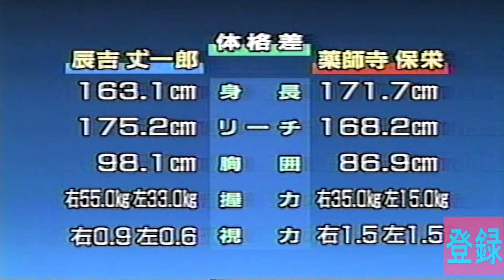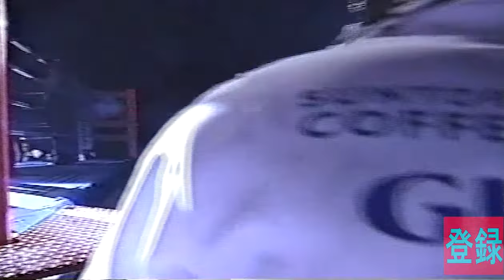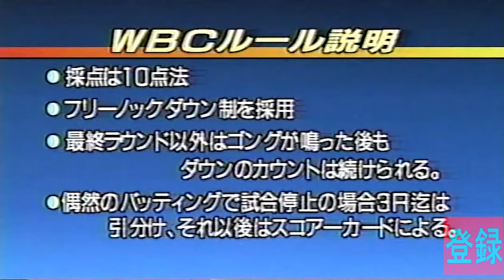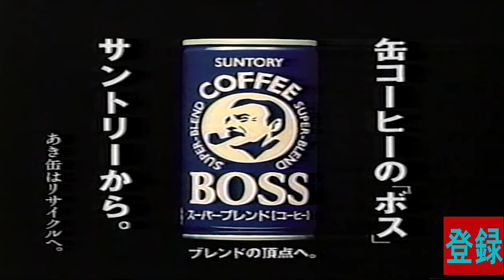薬師寺保栄 対 辰吉丈一郎戦 WBC世界バンタム級王座統一戦 Yasuei Yakushiji vs. Joichiro Tatsuyoshi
ボクシング史上初の日本人同士による世界王座統一戦。事前に興行権入札が実施され、薬師寺陣営が落札した。両者で繰り広げられた激しい舌戦と1億7000万円とも言われた破格のファイトマネーも話題になった[2]。

試合は中部日本放送製作TBS系列で生中継され、視聴率は関東地区39.4％、関西地区43.8％、東海地区52.2％を記録した

認定王座 WBC世界バンタム級王座統一戦
会場 名古屋市総合体育館レインボーホール
観衆 9,800人
放送局 中部日本放送製作TBS系列
実況・解説 塩見啓一（実況）
具志堅用高（解説）
井岡弘樹（ゲスト解説）
視聴率 関東39.4％、関西43.8％、東海52.2％（平均）
主催 松田ボクシングジム

結果 薬師寺の判定勝ち（2-0）
主審 リチャード・スティール（英語版）（アメリカ）
副審 カロール・カステラノ（アメリカ）
浦谷信彰（日本）
森田健（日本）
テレビ中継出演者
司会
島田紳助
ゲスト
赤井英和
実況
塩見啓一（CBCアナウンサー）
解説
具志堅用高
井岡弘樹
リポーター
伊藤敦基（CBCアナウンサー・薬師寺サイド）
赤木誠（MBSアナウンサー・辰吉サイド